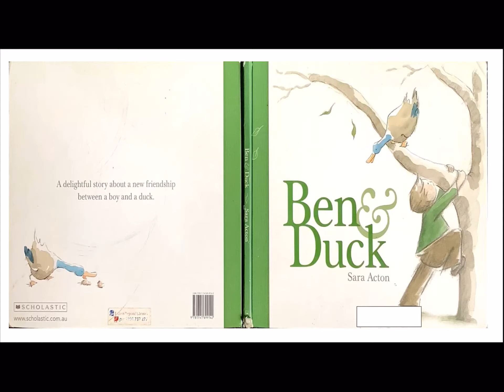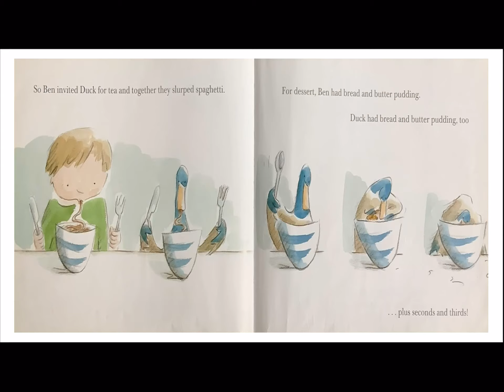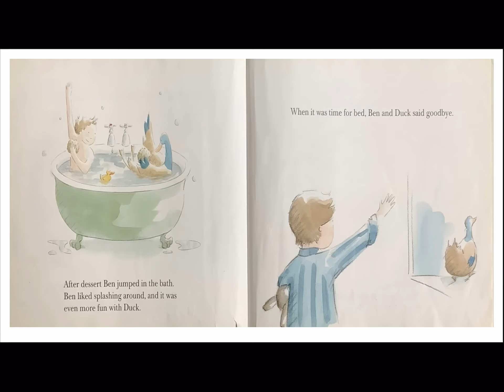Ben & Duck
A delightful story about a new friendship between a boy and a duck.